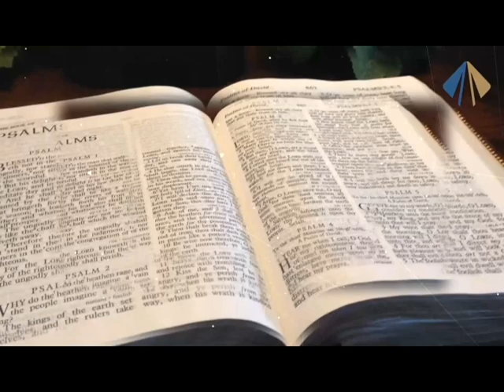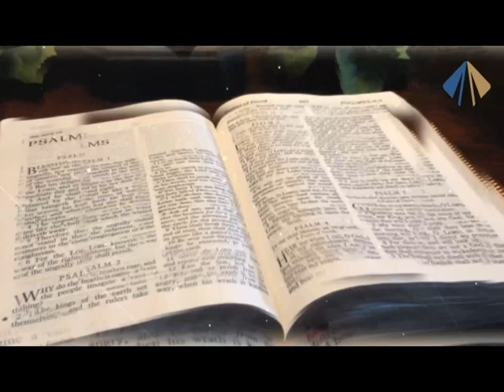"Viver em Família" com Diácono Itamar Temp.1 Ep.11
Diácono Itamar recebe neste programa o Casal Joares e Tania Coordenadores do Movimento de Irmão de Nossa Paróquia